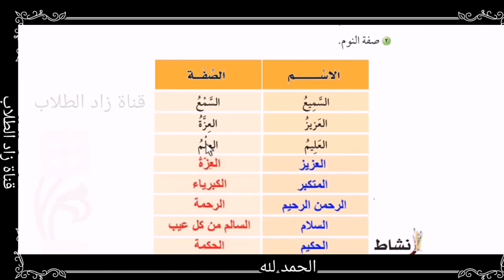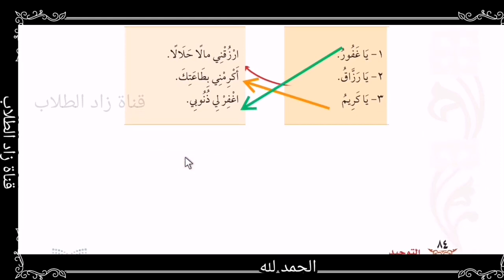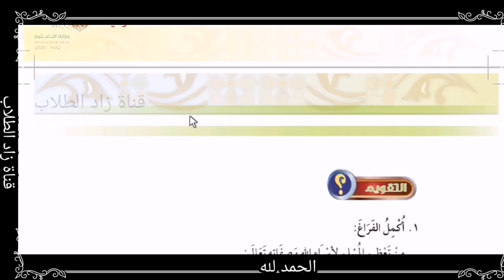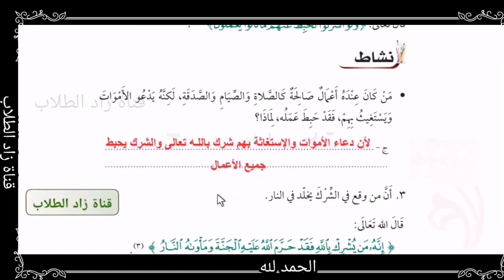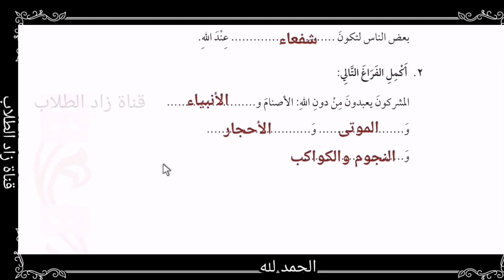حل كتاب الدراسات الإسلامية (التوحيد)رابع ابتدائي ف2 الفصل الدراسي الثاني 1442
حل كتاب التوحيد  للصف الرابع الابتدائي ف2 الفصل الدراسي الثاني 1442
حل كتاب الدراسات الإسلامية (التوحيد) للصف الرابع الابتدائي ف2 الفصل الدراسي الثاني 1442
حل كتاب التوحيد رابع ابتدائي ف2 1442
حل كتاب توحيد رابع ابتدائي الفصل الثاني المنهج الجديد
حل توحيد صف خامس ابتدائي
حل كتاب الدراسات الإسلامية (التوحيد) للصف الرابع ابتدائي ف2 الفصل الدراسي الثاني